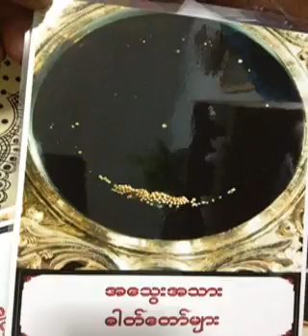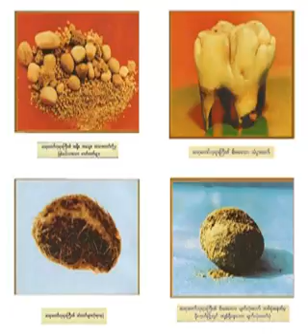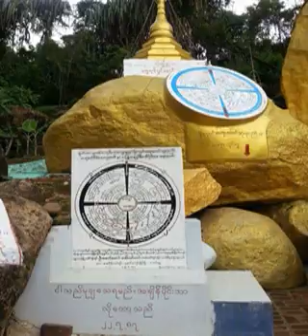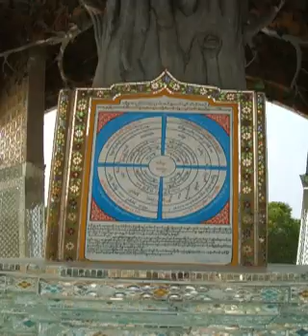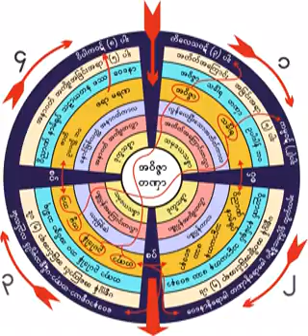၁၄၅၀။ 24 12 60 ဒိဌိ၀ိစိကိစာၦသတ္နည္း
၁၄၅၀။ 24 12 60 ဒိဌိ၀ိစိကိစာၦသတ္နည္း